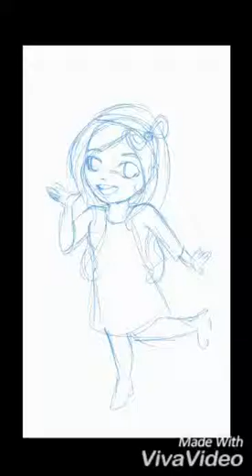Time lapse - Original "Keiki-Chan"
Here's an original I did for a beautiful girl ^.^